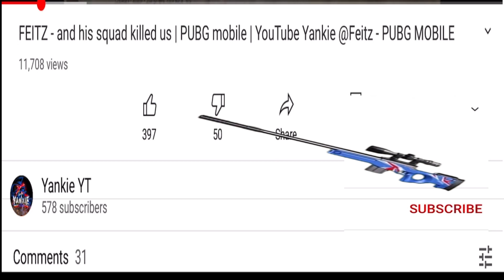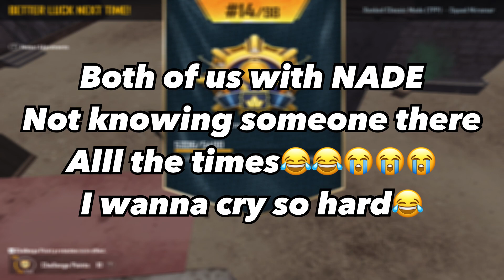MOST UNDERRATED PLAYER OF ALL TIME | PUBG MOBILE HIGHLIGHTS | YANKIE GAMING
Yankie is a small youtuber who dreams to be a big youtuber one day because of the love of entertainment and pubg.

Either its a full gameplay or clutches, yankie is full of action.

Full gyroscope
Edit: lumafusion
Record : ios